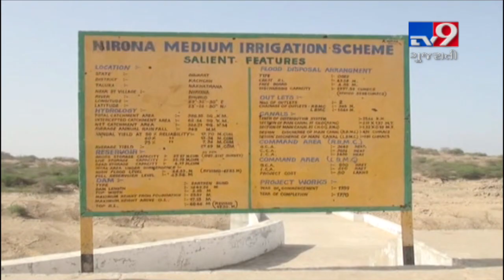Villagers fume over illegal water connections, Kutch | Tv9GujaratiNews